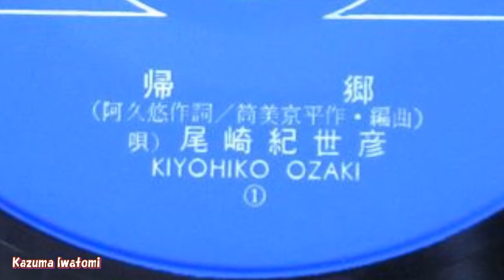尾崎紀世彦 / 帰郷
1971年。
音源は EP レコード「また逢う日まで」の B 面です。